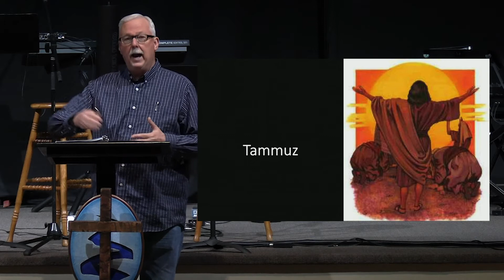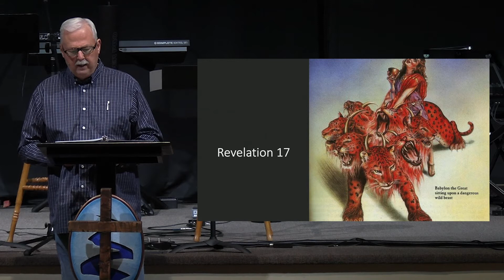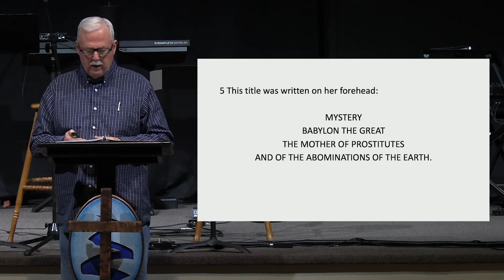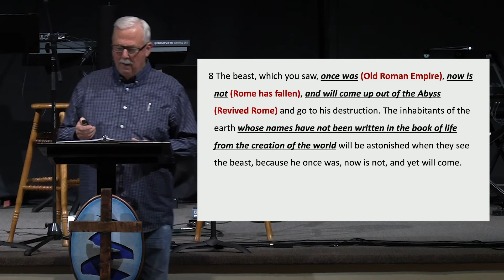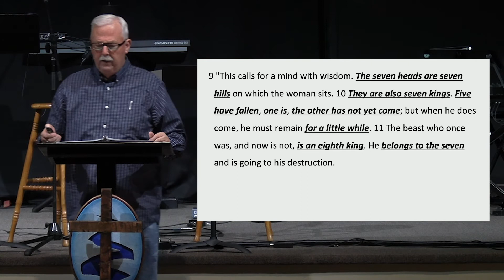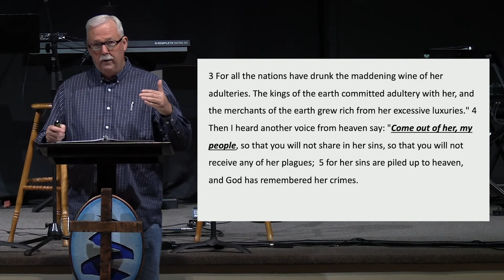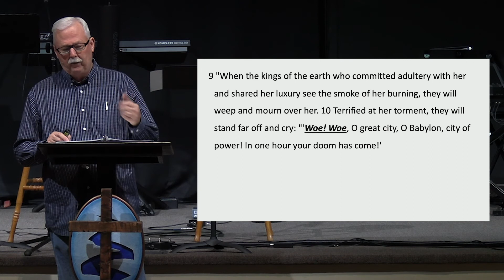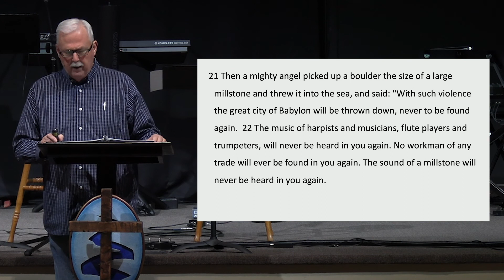The Book of Revelation - Week #12 (DCBC)